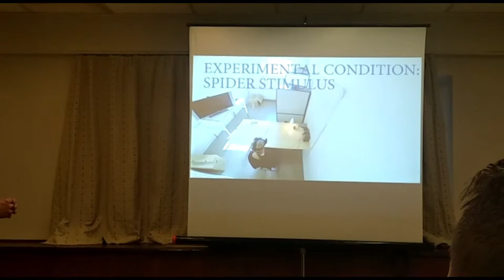Spider Phobia: Virtual Reality Treatment - Per Carlbring @ EABCT 2018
EABCT 2018 Sofia.
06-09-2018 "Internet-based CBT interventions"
Per Carlbring Speaker.
Video of the demonstration of treatment systems including the Swedish web platform as well as a gamified virtual reality exposure therapy intervention for spider phobia.